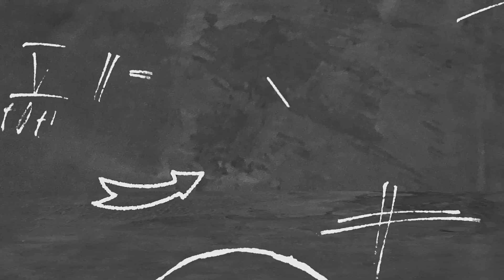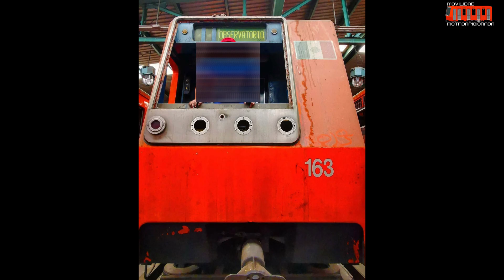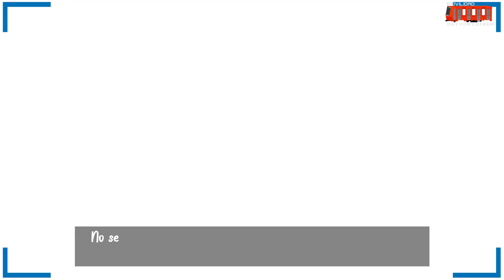TRENES ABANDONADOS/DETENIDOS DEL METRO DE LA CDMX | NM73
Enlaces a "El Mundo Sobre Rieles"